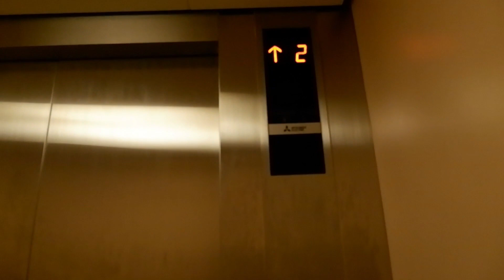VLOG #3: MORNING DAILY ROUTINE| FUNFUN with my friend and etc.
remember "SPREAD THE LOVE AND HPPINESS TO ALL i love you"